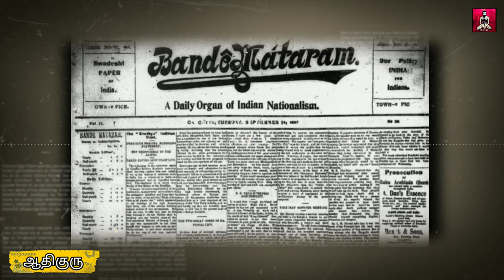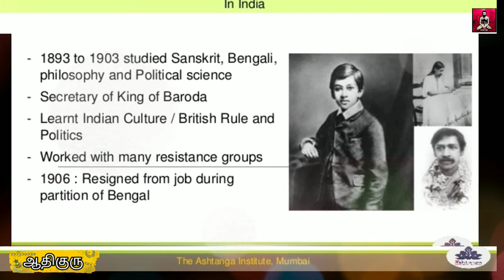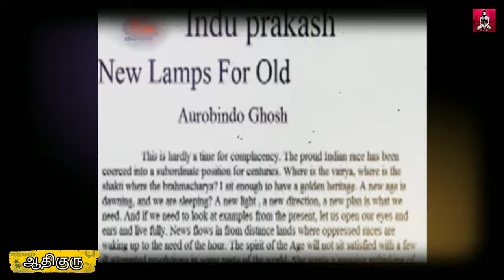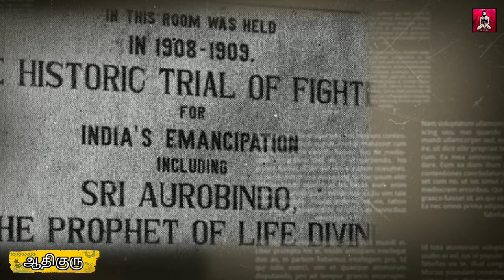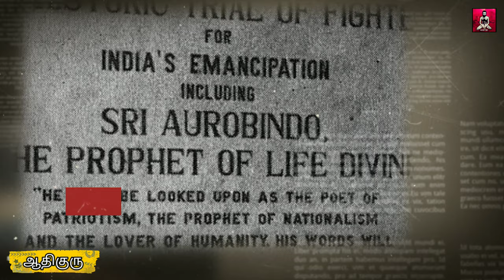Biography of Sri Aurobindo(Aravindar) ஸ்ரீ அரவிந்தரின் வாழ்க்கை நிகழ்வுகள்|Dec-5 மஹாசமாதி நாள்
ஸ்ரீ அரவிந்தர்  சுதந்திரப் போராட்ட வீரர், கவிஞர், யோகி, ஞானி எனப் பன்முகம் கொண்டவர் . விடுதலைப் போராட்ட வீரராக தன்னுடைய வாழ்க்கையை தொடங்கி, யோகியாக வாழ்ந்த  ஸ்ரீ அரவிந்தரின் வாழ்க்கை வரலாறு மற்றும் பங்களிப்பை பற்றிய வீடியோ